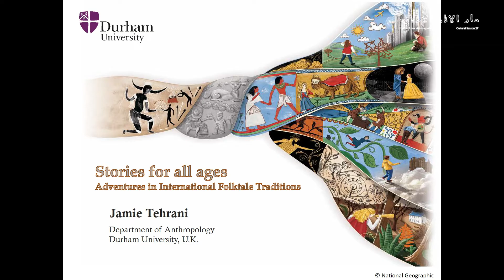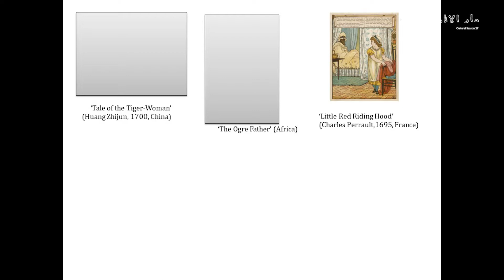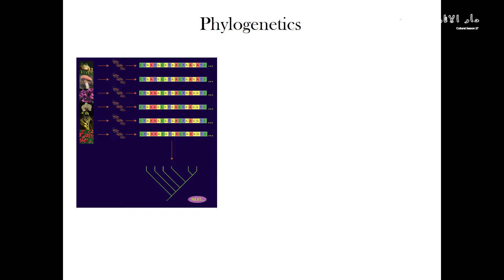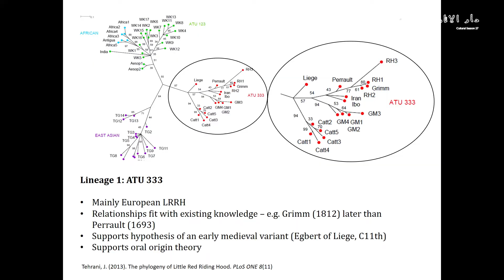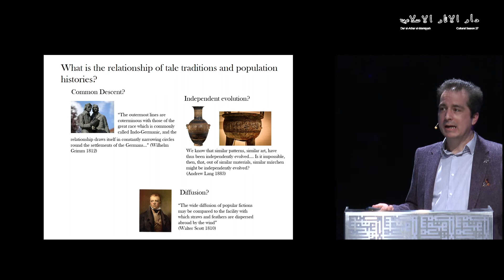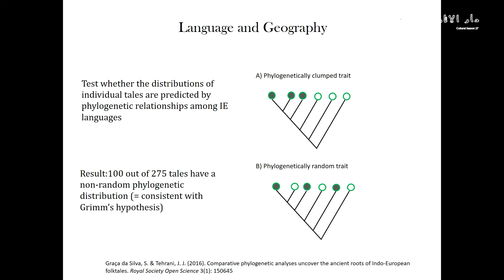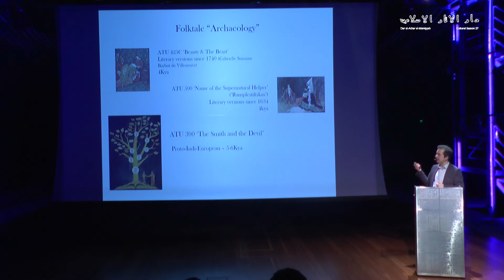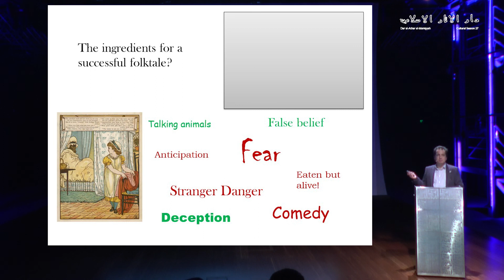Jamshid Tehrani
“Stories without borders: following the tracks of international folktales”